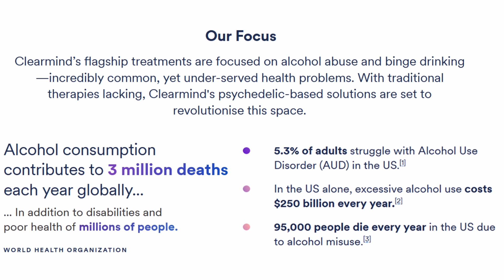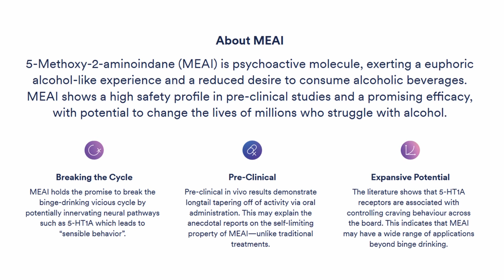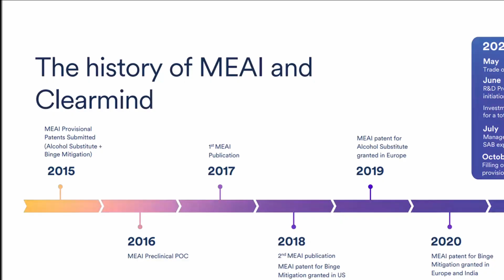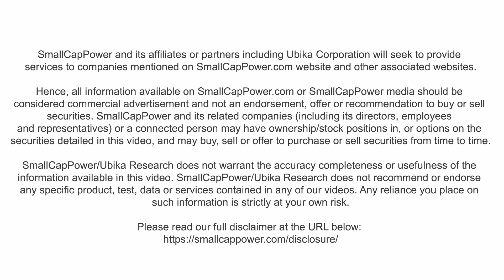Clearmind's Mark Haden Discusses the Incredible Potential of MEAI as treatment for Alcoholism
🎙️  Health and addiction problems plague the modern world and Clearmind is looking to improve the landscape. With new, cutting-edge, psychedelic-based medicine, Clearmind is developing the perfect solution to a variety of afflictions. With a focus on alcohol abuse and binge drinking, and with a world-class team of scientists heading the project, Clearmind is making waves in the pharmaceutical industry. Jim Gordon from Small Cap Power interviews Clearmind's VP of Business Development Mark Haden for more specifics!

🖱️  VIDEO TIMESTAMPS
0:25 – Mark Haden, Clearmind's VP of Business Development, background?
1:10 – What do you finds so exciting about psychedelics and their potential?
1:48 – Can you talk about existing alcohol treatments?
2:53 – Can you tell me what MEAI is?
4:16 – Is this treatment or harm reduction for alcohol?
4:58 – What indications are there that MEAI can be used for various ailments?
5:48 – How does your product differ from traditional psychedelics?
7:36 – Why did you decide to join this project?
8:04 – How would you explain Clearmind's approach?
8:59 – What is Clearmind's plan for next year?
10:30 – Can you expand on Clearmind's path to profitability?
11:29 – What do you see in terms of challenges and pushback?
12:32 – What is the difference between for- and non-profit companies?
13:41 – Closing comments.

📖 ABOUT SMALLCAPPOWER